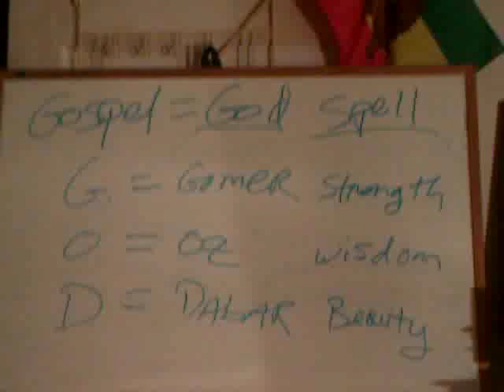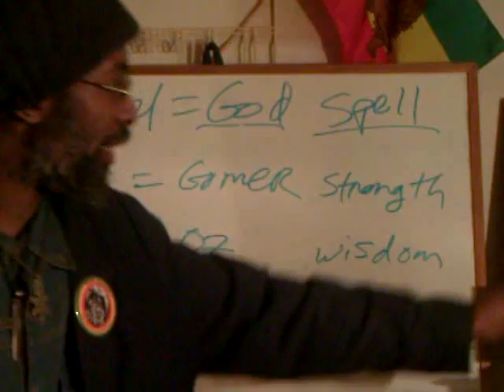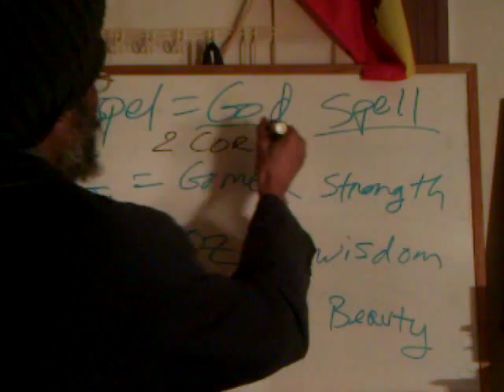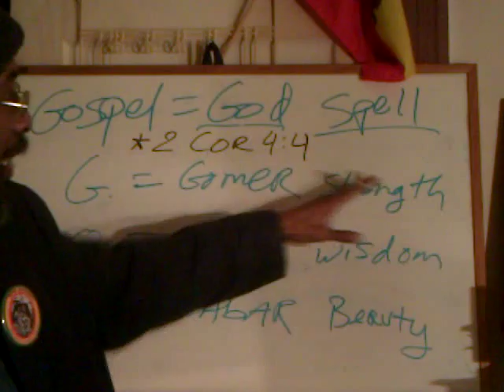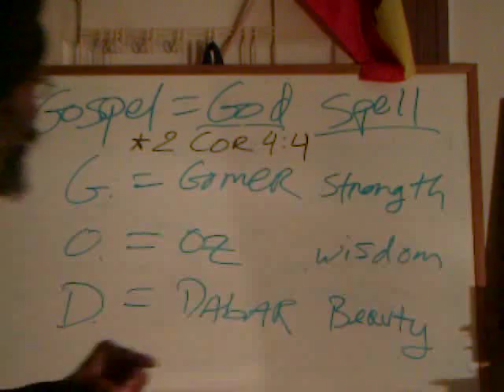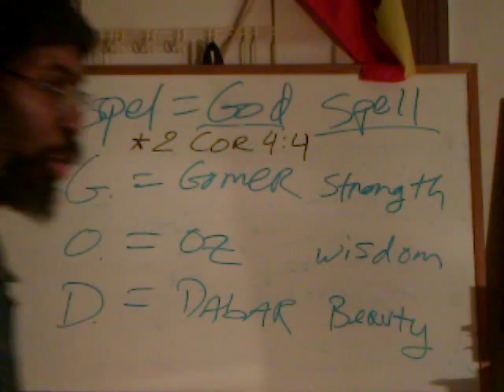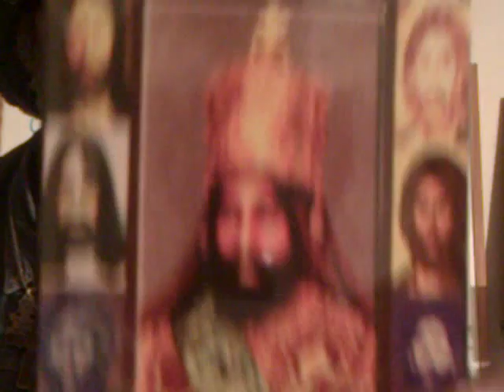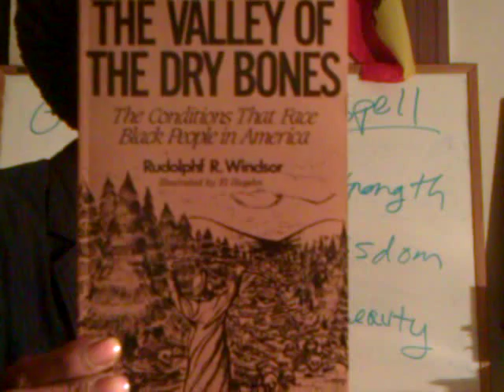Gentiles G.O.D.Spell EXPOSED: ROMANS 1 (Seclorum Deus ex) Vs BLACK LORD of HASHEM: JAH-Shua X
Jah "Rastafari Movement" gospel Black Christ blue Jesus World Gentile NWO god illuminati G.O.D. gomer oz dabar masonic Epistle Romans "Roman holiday" apostacy 2012 endtimes day of the lord Adonai sons of light Yeshua Lord X "Deus Ex" Gospel